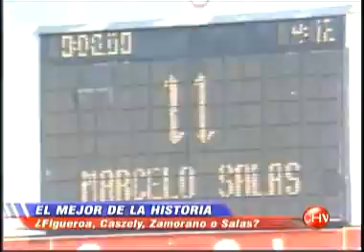2009 05 29 deportenacional 001 322 salas cuelga botines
Marcelo Salas cuelga los botines